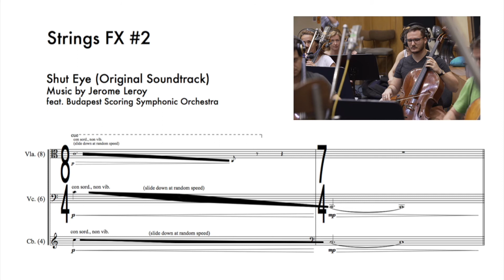Shut Eye (Original Soundtrack) | Strings FX #2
This strings effect was composed by Jerome Leroy for the score to the short film 'Shut Eye' directed by Robert Gregson. It was performed by the Budapest Scoring Symphonic Orchestra.